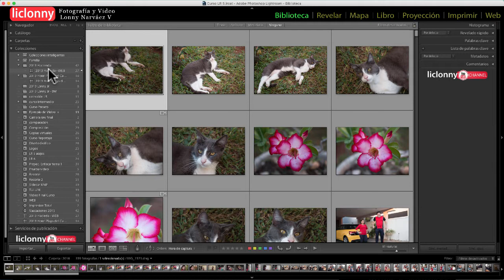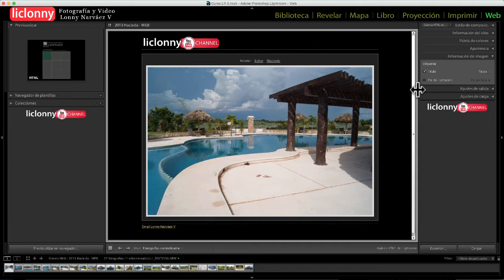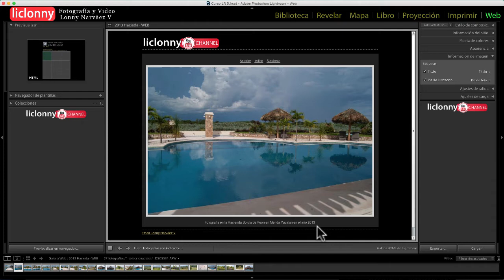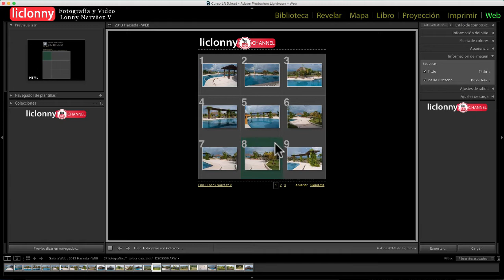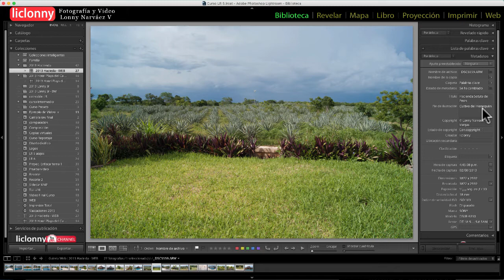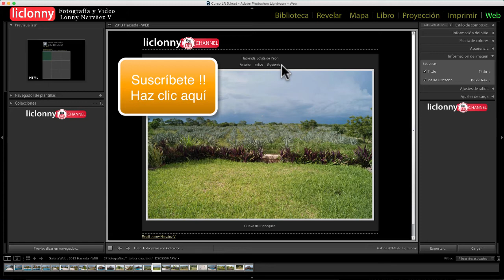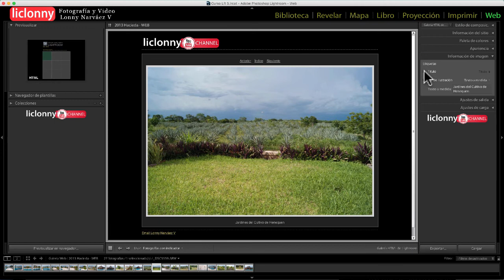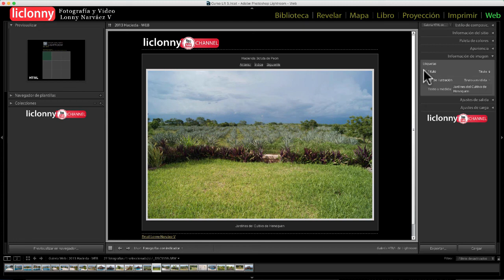Tutorial Lightroom 5 Serie V. No.13. Módulo WEB.¿Cómo añadir Títulos o Textos?. liclonny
Vemos Cómo poner títulos o Texto a cada fotografía. De tal manera que al hacerle clic en la galería nos dara información de cada fotografía que se este mostrando, haciendo esta galería más profesional y más interativa con los usuarios a los que va dirigida.